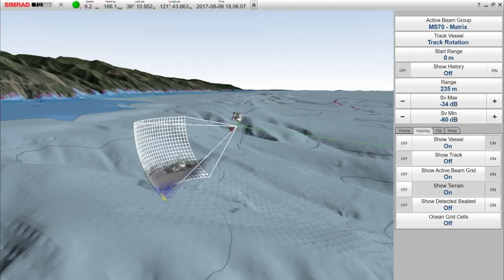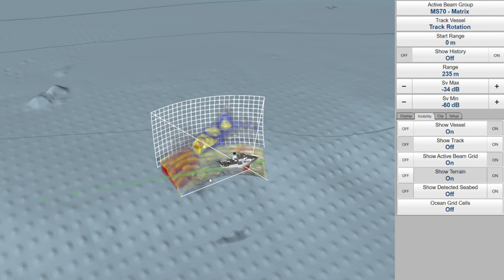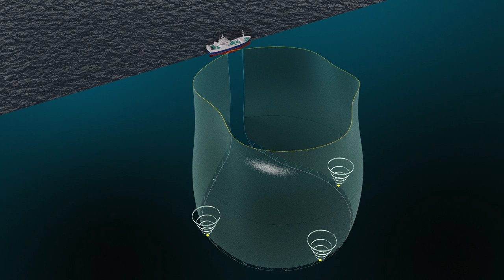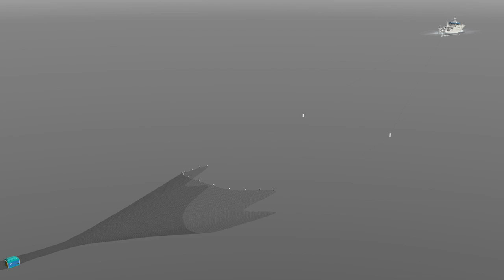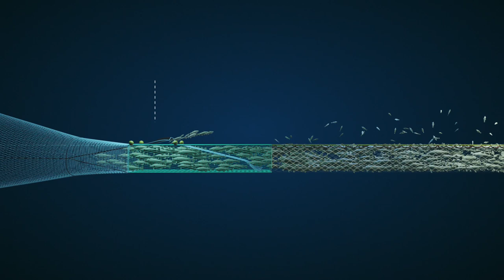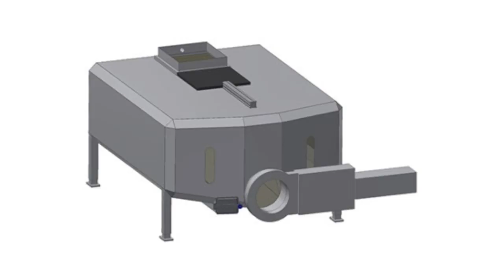Senter for bærekraftig fangst, CRISP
I denne sluttvideoen oppsumeres de viktigste resultatene fra arbeidet i CRIS, som har hatt status som Senter for forskningsdrevet innovasjon fra Norges Forskningsråd i åtte år.